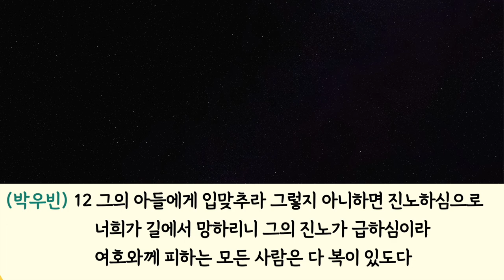릴레이성경읽기 (시편2)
00:00 인트로
00:03 박세린
00:11 박가온
00:22 장정한
00:29 안영남
00:34 홍다빈
00:39 한승효
00:44 이수인
00:50 차승헌
00:59 김정원
01:04 전지훈
01:11 박세윤
01:17 박우빈